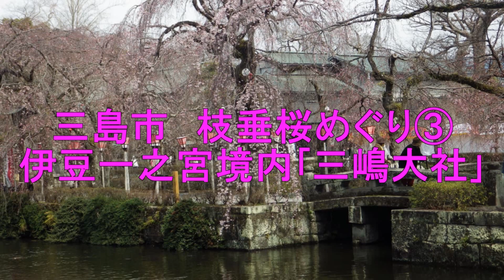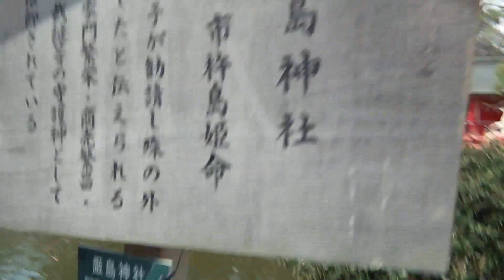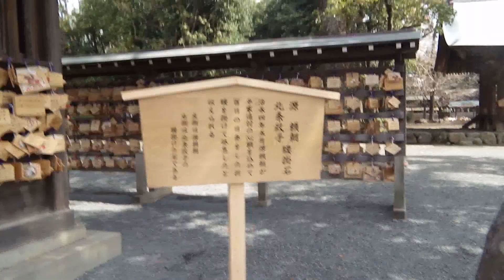2022_03_23三島市 枝垂桜めぐり③[伊豆一之宮境内｢三嶋大社｣].wmv